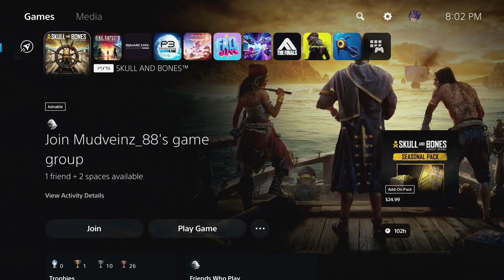CHAPTER 1 & BEYOND!?!?!? - Lets Play Final Fantasy VII Rebirth (Dynamic Difficulty) - Part 2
We continue our Lets Play of Final Fantasy VII Rebirth (Deluxe Edition) on Dynamic Difficulty!! Tune in to see how todays episode goes, what we get into, and how it all turns out!!!

Drop a like on the video as well, and maybe join us live on twitch one day! We stream weekdays every evening, as well as mornings EST on the weekends. Links are in the channel about me section!!!